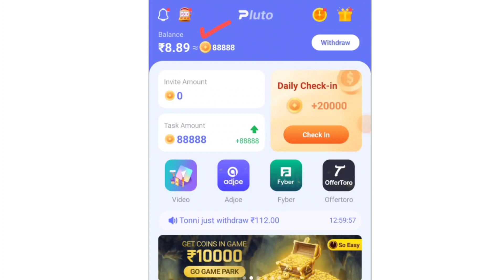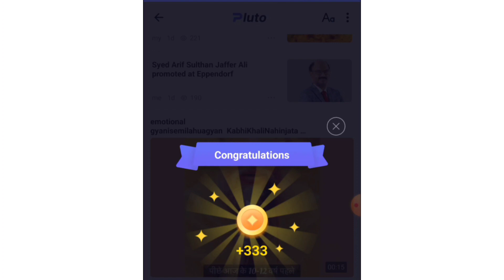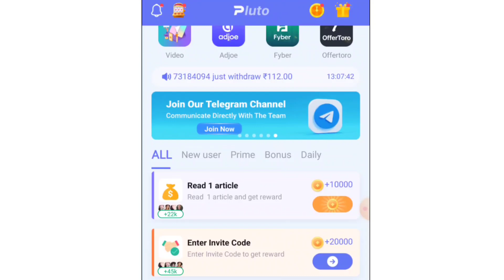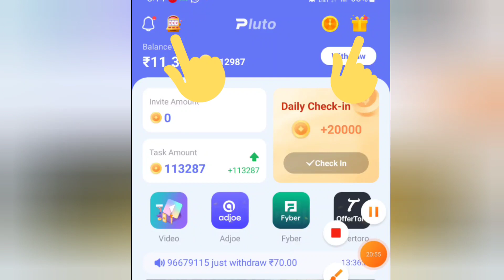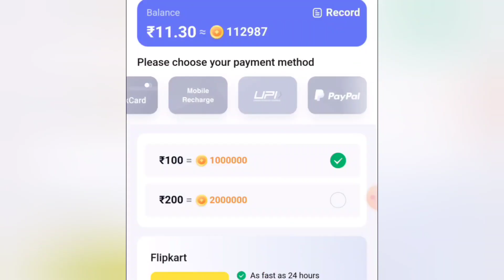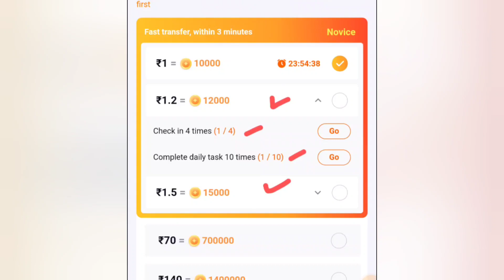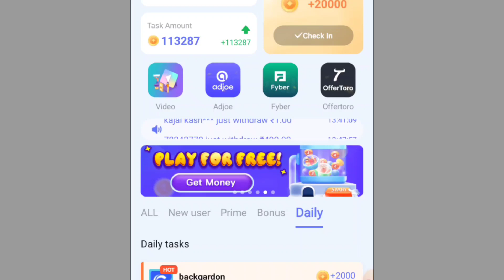Pluto app se paise kaise kamaye 2023 | pluto app real or fake | pluto app payment proof | earn money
Is video me ham pluto app se paise kaise kamaye, withdraw kaise kare, pluto app real hai ya fake, payment proof ye sab is video me bataye hai, to agar aap is app ko use karna chahte hai to is video ko jarur dekhe.
Refer Code - 96875925
Yah Bhi Dekhe -

1.

2
winzo app se paise kaise kamaye 2023 | winzo game me wallet se paise kaise nikale | earn money app

3
chillr app se paise kaise kamaye 2023 | chillar app se paise kaise nikale | refer and earn app

5
पैसे कमाने वाला ऐप
पैसे कमाने वाला गेम

spin karke paise kamane wala app
स्पिन करके पैसे कैसे कमाए

app install karke kaise paise kamaye
app install karke paytm cash kaise kamaye
app install karke paise kamaye
app install karke kaise paise kamaye 2023
student online paise kaise kamaye
student online jobs at home
student online earning kaise kare

Best Online Earning App Special Students
Video Dekh Kar Paisa Kaise Kamaye